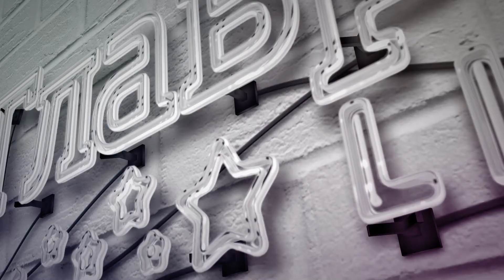Почему певица Алёша хотела уйти в монастырь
Певица Алёша поделилась секретами красоты и дала откровенное интервью о своём детстве и о том, из-за чего она хотеле уйти в монастырь